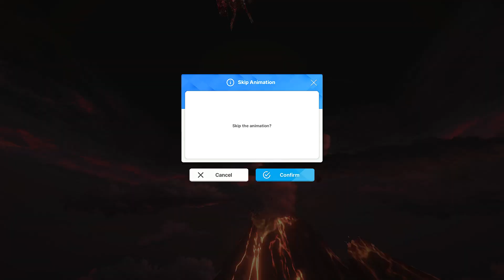[Goddess of Victory: Nikke] Bluewater Island: 1-14 Challenge [Nihilister] with Noir and Blanc